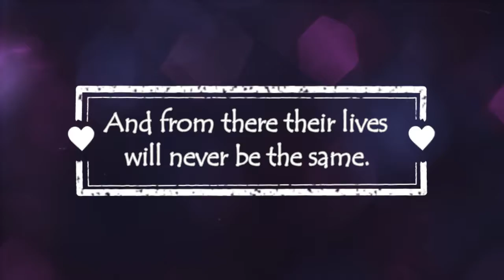His Angel||Wattpad Trailer